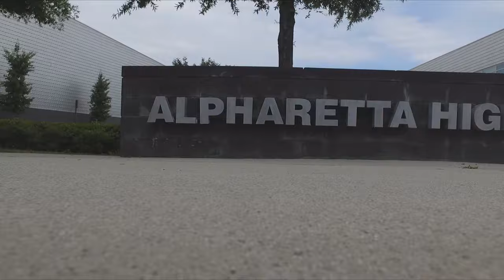Alpharetta High School- Aerial View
View in HD for better experience.